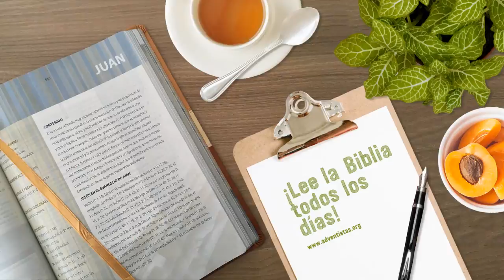Juan 03 Resumen Pr. Adolfo Suarez | Reavivados Por Su Palabra